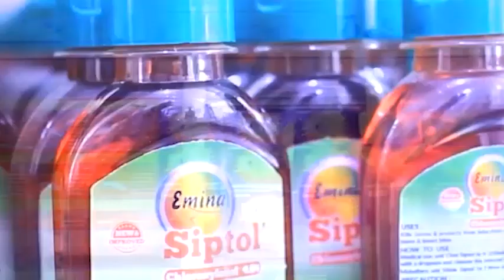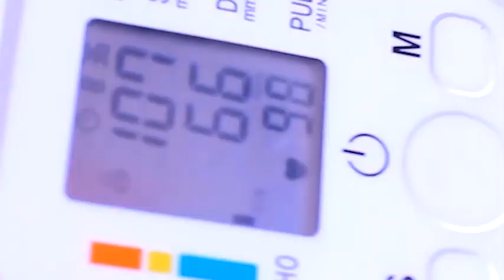DAS na DED Wakaribishwa ILEJE kwa Shangwe